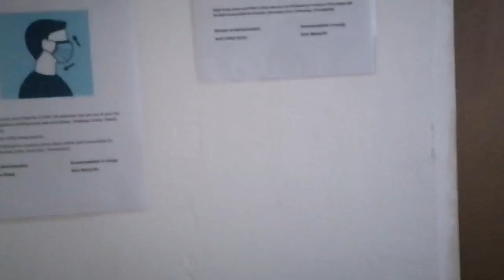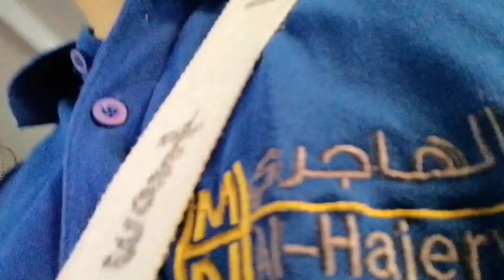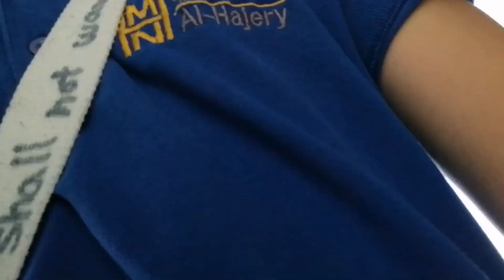OFW'S Daily Venture in Kuwait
OFW daily venture in Kuwait, Mga Bayaning Buhay, Mabuhay tayong lahat.